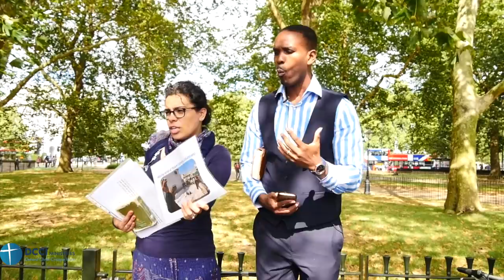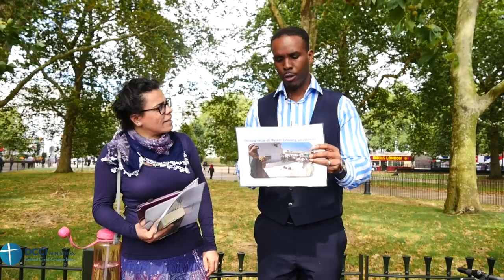Where is the stoning adultery verse? (Hatun & Godwin)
19 August 2018 Speakers Corner London

Hatun and Godwin question whether we have full Qur'an today by looking at stoning of adultery verse which was eaten by a sheep.
Islamic tradition tells us verse was revealed and practiced at the time of Muhammad and even today but a sheep come and ate it.
so verse is not in the Qur'an.